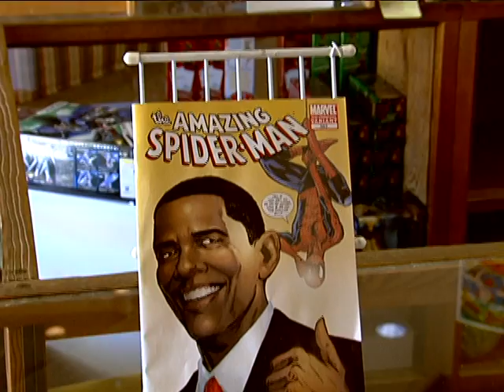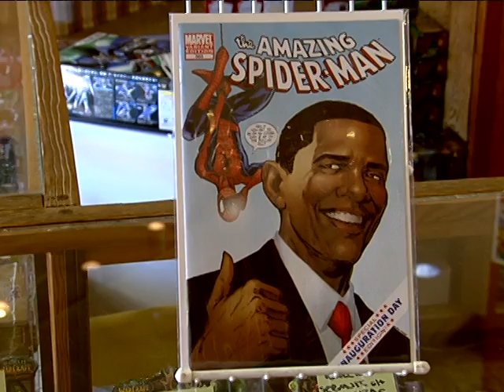Spider Man Obama Comic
Marvel Comics released a special issue of Amazing Spider Man #583 with Obama depicted on the cover.

Ashley Glass Reporting
Videography by Nathan Tonnessen